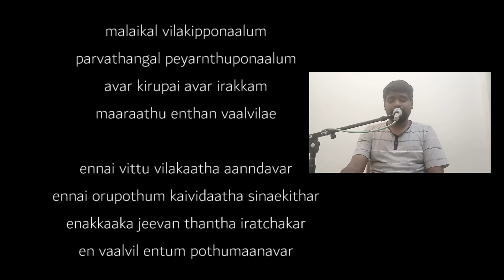Spourjen N(Official) - மலைகள் விலகி போனாலும் | MALAIGAL VILAGI PONALUM